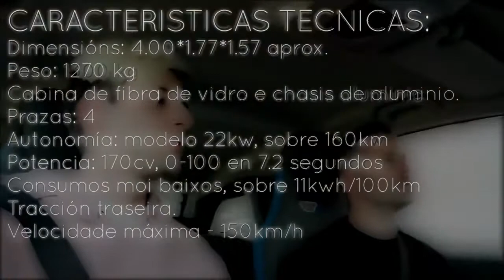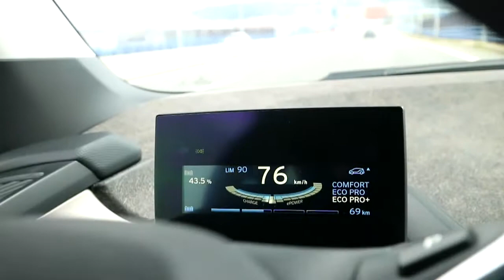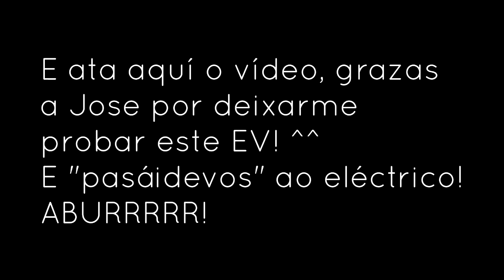BMW i3 eléctrico! Parte II, proba!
Espero que vos gustase a primeira entrega do i3 para que así poidades disfrutar deste segundo e último vídeo!
O i3 é un coche moi recortado no que a dimensións e peso se refire, deseñado e optimizado para percorrer as rúas de calquer cidade que lle botes!
Neste vídeo comentamos as primeiras experiencias de Jose co coche. Que lle gusta del, que non, e máis detalles varios! Despois eu tomo os mandos para comentar dende un punto de vista a condución (e porque me facía ilusión probalo jajaja ;D)!
A igual que no primeiro vídeo, espero que vos sexan de axuda os comentarios facilitados e que vos animen a facervos cun eléctrico na vosa próxima compra dun vehículo!
A partir de agora é a opción máis lóxica e viable no que a mobilidade familiar urbana se refire!
Vémonos no próximo vídeo! ABURRR!